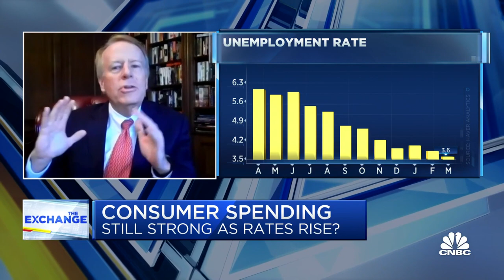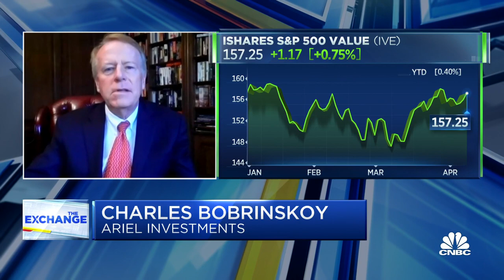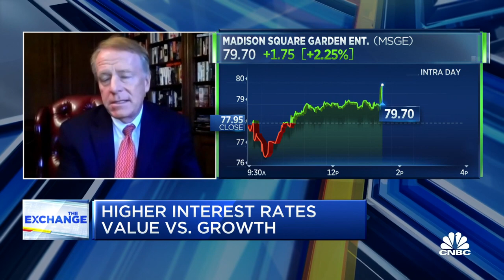Ariel's Charles Bobrinskoy says value is crushing growth stocks right now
Charles Bobrinskoy, vice chairman and head of the investment group at Ariel Investments, joins 'The Exchange' to discuss what value stocks to invest in during the current market environment.